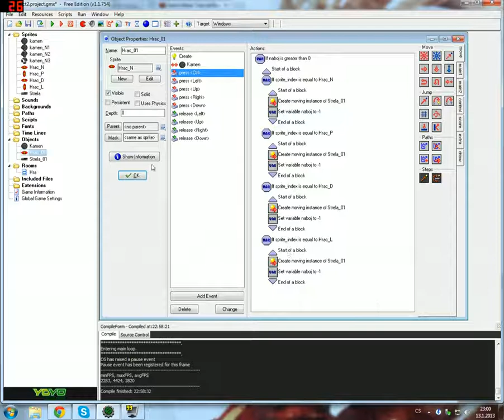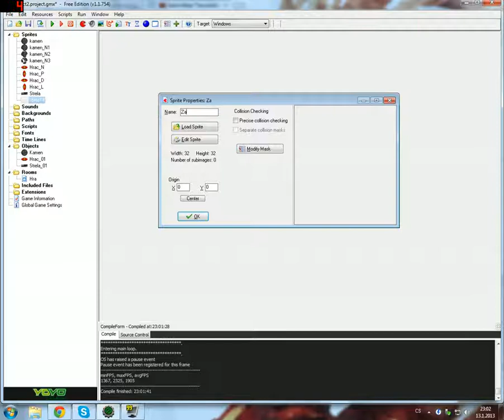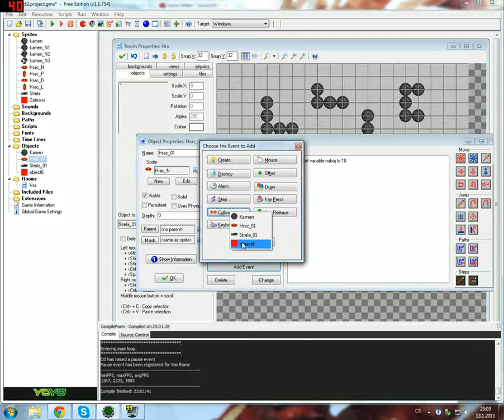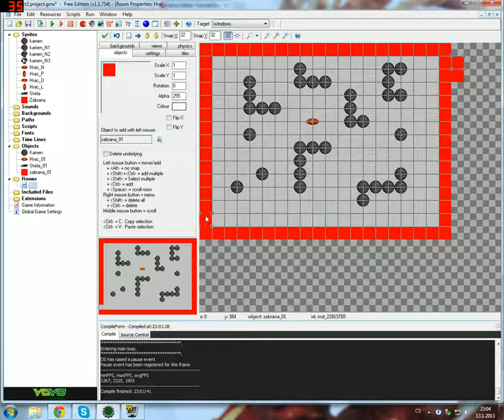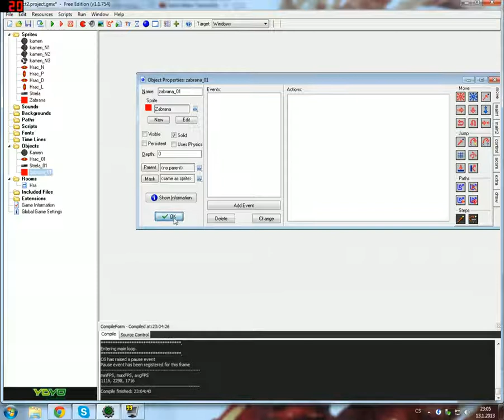[Game Gate] Lets create - 2 (part2)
Druhá část, tentokrát rozdělená na dvě části kůly náhlému problému a délce :)